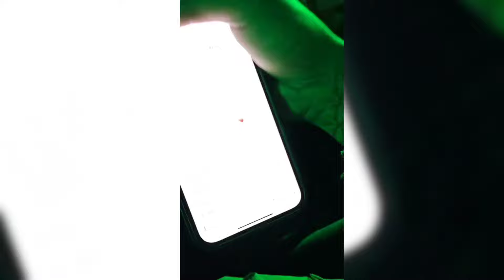JONATHAN Crazy Fan's in LAN✅ Chants Jonny Jonny 🔥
GodL Jonathan
BMPS lan
GodL Admino
GodL Punkk
GodLike Esports
BMPS 2024
YouTube Rahul

Credit: Krafton India Esports

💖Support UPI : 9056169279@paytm